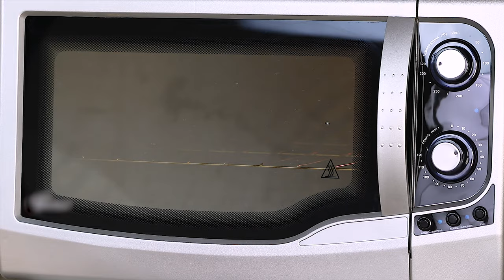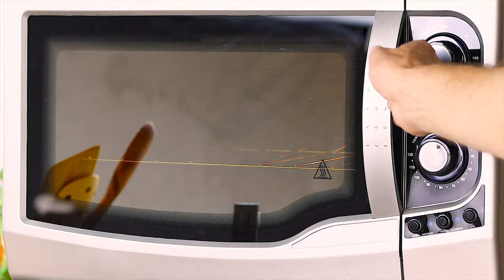Supremo de Frango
Um delicioso peito de frango, grelhado na manteiga, acompanhado de raizes assadas no vapor